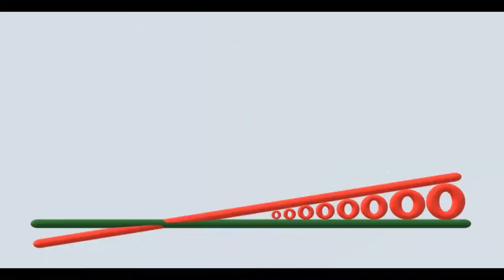Shini Bahar Demi Sayam Balatae Lae Ass Mayon Akarish Kha.. | Barkat Ali | Burushshki Ginan